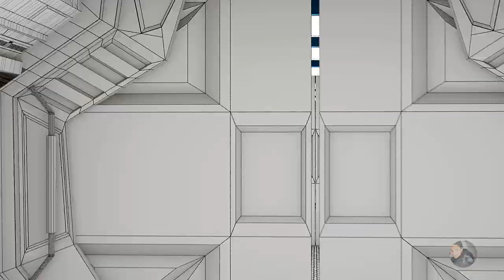First shoot Gaming Environment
Modeling - Maya
Texturing Substance painter  and Maya Arnold
Animation - Maya
Rendering - Maya Arnold
Compositing - After effects
Video editing - Camtasia

Special Thanks - "Bring Me Down" is off our EP titled "Add1ction Nation"

For
more